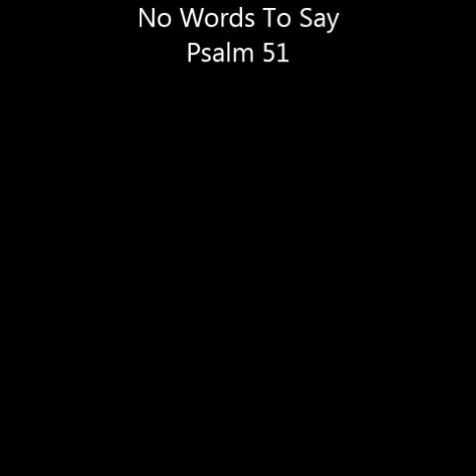No Words To Say - Robbins, Radcliff, Graves, Sappington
NO WORDS TO SAY - PSALM 51

Lord, I will praise you in the morning.
And in the evening hour will I pray.
Please deliver me now from my sinning.
There are no words to say.

I beg, oh Lord, have mercy
On me for I have sinned.
And wash me now and cleanse me
Don't let this be my end.

'Gainst You alone this evil
Have I done in Your sight.
Lord, bring me out from darkness.
Show me Your path of light.

Purge me, oh Lord, with hyssop.
Cleanse me as white as snow.
Create in me a new heart.
Your mercy will I know?

I pray, oh Lord, don't cast me
Far away now from Your Throne.
Don't hide Your face far from me
And leave me all alone.

Lord, l will praise you in the morning.

Ooh, oh, oh, there are no words.

Take not from me Your Spirit,
Though to You I have been wrong.
Restore to me Your joy.
Help me and I'll be strong.

Words & Music by: J. Mark Sappington